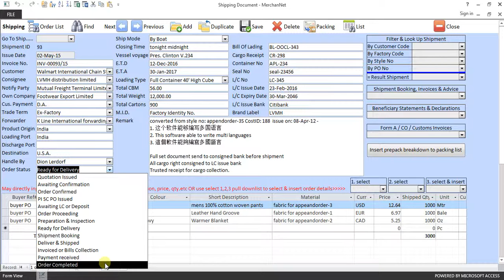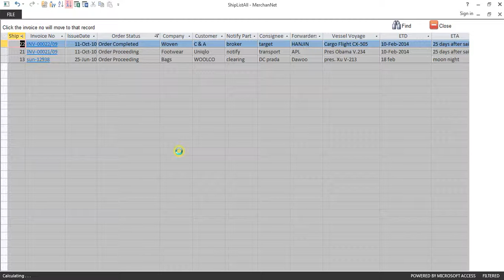filter shipping status by record list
filter shipping status on shipping documents by record list filter parameters feature - ibuyer.hk merchandising software, apparel & garment software, textile software, ERP, MRP, WMS - video tutorial.